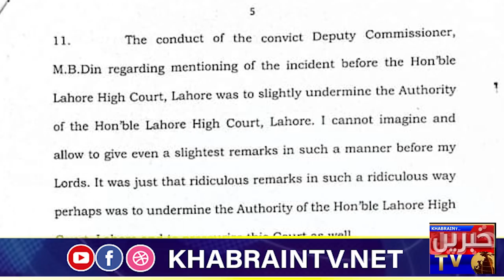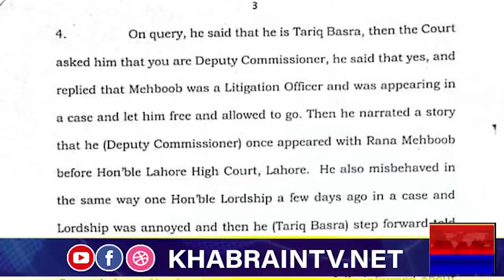Deputy Commissioner & Assistant Commissioner Tariq Basra MandiBahaUddin arrested by Consumer Court